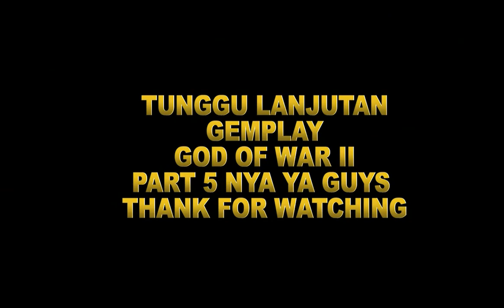CARA MENDAPATKAN PANAH DAN MENYELAMATKAN PEGASUS | GOD OF WAR 2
Yooouuuuu Wwhhaaaaattss Apppzzz Guyss .. Kembali lagi bersama sayaa si KKKEEECCEEKK SSSSWAAAAGGG !.

OORRAAAIIITT GUYSS .. Pada Video kali ini KeceK SWAG bakal melanjutkan petualangan kita di God Of War 2 PART 4 .

Di Gemplay PART 4 ini, ada banyak misi rahasia yang harus di lewati di dalam game God Of War 2

Berikut di dalam Game yang gua lalui di Dalam Game Tersebut !!!

1. Mendapatkan Panah
2. Menyelamatkan Petapa yang di siksa
3. Menyelamatkan Kuda Pegasus

Dan di dalam Video ini KeceK SWAG memberikan Tips dan Trik mudah untuk Cara melewati semua rintangan di PART 4 ini.

Mau tau keseruan KeceK SWAG melewati rintangan ini ??

Yuk langsung saja di tonton ya guys !!!

Terimakasi buat teman - teman yang sudah menonton video ini, dan terimakasi juga jika kalian sudah Subscribe Channel KeceK SWAG ini, Mari kita bangun Channel ini supaya lebih berkembang di masa depan dan dapat menghibur teman - teman.

Terimakasi.

By : @kecekswag2618